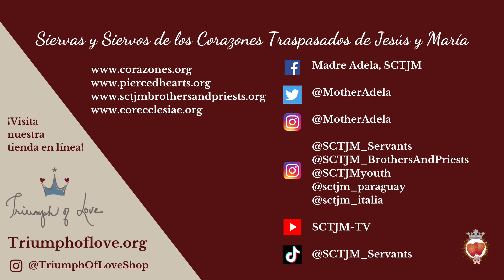Miércoles II de Cuaresma | El Cáliz es Amor | En El Corazón de La Palabra